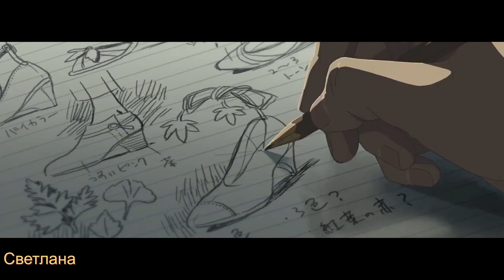anime mix - The Night We Met [AMV]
Аниме: Дитя погоды
Сад изящных слов
Твоё имя
Перепутье
Песня: Lord Huron ft. Phoebe Bridgers – The Night We Met